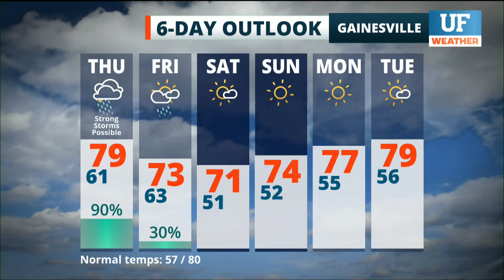Local forecast for Gainesville-Ocala - October 27, 2021 10 am ET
Local forecast as seen on WRUF-TV (Cox 1006 or 10.1) and published October 27, 2021 10 am